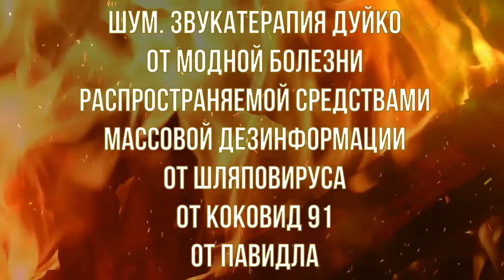Шум Звукатерапия от Модной Болезни иwɔ Шляпоʚируса ɓиʚоʞоʞ Павидла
Это настоящие отзывы (больше отзывов по ссылке выше)👆🧗🚀🌟🌞✨🧘🏻‍♂️
НАЖМИ на ЕЩЁ чтобы Увидеть Отзывы 💥✨💥✨💥✨💥✨💥Отзывы о прослушивании шума от *ирусов:

Оксана Калашникова • 1 неделю назад
Здравствуйте, шум это потрясающе, буквально вчера случай, мой близкий человек лежал с температурой 39, поражение 25 легких в больницу не брали , вчера он с нами уже прощался, а сегодня он ездит на машине температура снижается , ему легче это только сутки человек слушает шум. Это невероятно волшебно! Спасибо Вам !

Angelika Vogt
Прежде чем рекомендовать что-либо другим, я всегда пробую это прежде на себе. Перенесла короновирус благодаря этого шума в очень легкой форме. Уже первые признаки простуды несколько раз лечила этим шумом, и всё очень быстро прекращается. Поэтому могу етот шум 100% рекомендовать!

Igor Fesenko
Спасибо, Андрей Андреевич! Простуда и насморк полностью прошли без лекарств, в течении одного дня, после трех прослушиваний шума! На протяжении одного года это уже тритий по счету раз, как я лечу простудные заболевания только Вашим шумом.

Екатерина Гаврильева
Удивительно, с утра появилось температура с сильным недомоганием - ну думаю, на три пять дней обеспечен постельный режим! Включала этот шум, и без лекарств к вечеру значительно полегчало и уже за ночь к утру была на ногах! Но слушала этот шум гораздо больше, так что он абсолютно безопасный и полезный! Спасибо, Мастер!

Антонина Удача
Болела ковидом 3 месяца назад, и когда лежала с температурой под 40, наткнулась на этот шум. Слушала по несколько раз подряд. И ещё есть шум, который снимает боль. Результат- боль в голове, которая никакими таблетками не убиралась- ушла, я даже и не поняла, как это произошло. И температура на след день спала. Очень благодарна за это чудо вам, Андрей Андреевич

Татьяна Тарасова
Три раза за год у сына 10 лет поднималась температура до 38, сразу включаю шум, на второй день снижается до 37 и на третий уже нет никаких симптомов, сын уже сам просит

Татьяна Логвиненко
Весной я переболела короновирусом, вышла без последствия, а недавно сын, тоже легко выздоровел, честь и хвала человеку, который сотворил это чудо!

Фаина Приступова
Осенью я приболела и тут же вспомнила про шум начала слушать на следующий день мне уже намного легче и после того раза я постоянно слушаю данный шум знаю ,что работает ,а недавно семья сестры переболели ковидом обошлось в легкой форме слушали шум сказала что до пяти раз ,спасибо большое Андрей Андреевич за шум

Роза Бочарова
Шум Андрей Андреевича Дуйко действуют 100% пользовалась многократно последний раз начинался приступ холецистита вместе с ним озноб я знала, что будет дальше хуже. Мгновенно включила шум от вируса, затем медитацию от боли. Стало отпускать в течении 15 мин. Пошло облегчение, происходило это вечером утром чувствовало себя прекрасно и до сих пор. Шумами пользуюсь с самого начала помогает ни насморка ни всего прочего. Мне 59 лет в этом возрасте люди не врут и вообще я всегда говорю только правду. А на счет шумов и эффективности помогает на все 100%.

Tatiana Kast
Сын заболел ковидом, несколько раз в день слушаем этот шум в обязательном порядке. Результат : симптомы болезни у сына удерживались пол дня, высокая температура снизилась в считанные часы, сама, без применения дополнительных средств от температуры. На следующий день сын чувствовал себя на много лучше, симптомы не повторились. Мы с мужем не заразились от сына. Наши знакомые, которые не верят и не слушают этот шум болеют ковидом дольше и тяжелее переносят болезнь. Даже если вы заболели, то этот шум поможет вам избежать серьёзных последствий.

Ольга Лузан
Спасибо,Андрей Андреевич!
В начале 2021 года попала в стационар " с ковид":
в понедельник положили, в среду лечащий врач только удивился и выразил удивление( что вообще там делаю), а в пятницу - домой.
При том, что трое из палаты - тест + имели, у меня "-".
Вот так помогает исцелиться и защищает от вирусов данный шум!